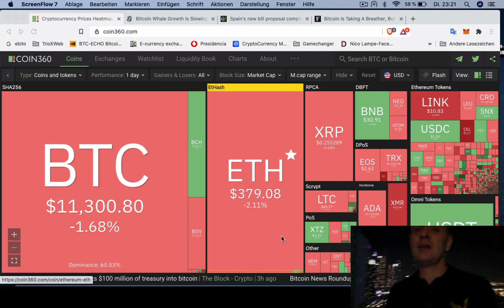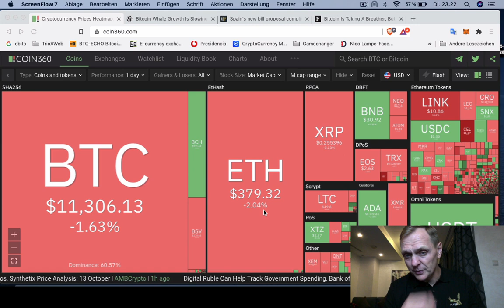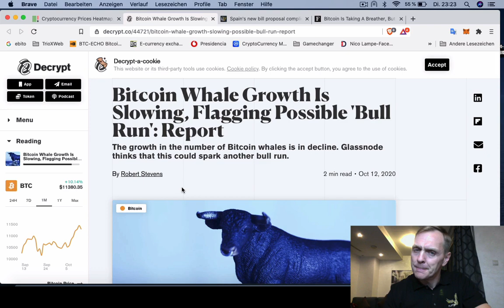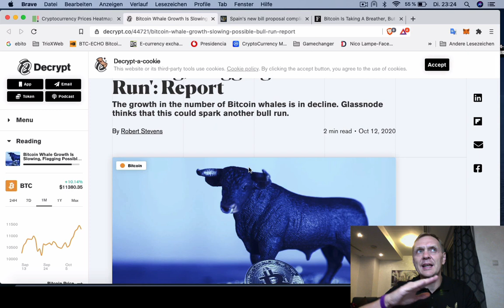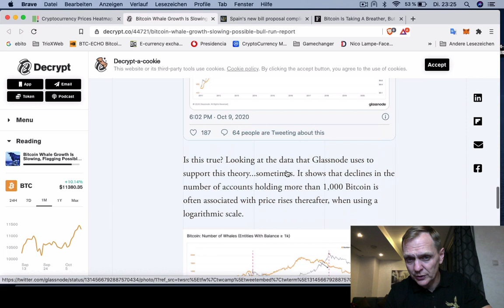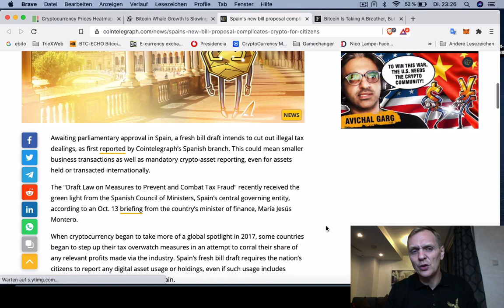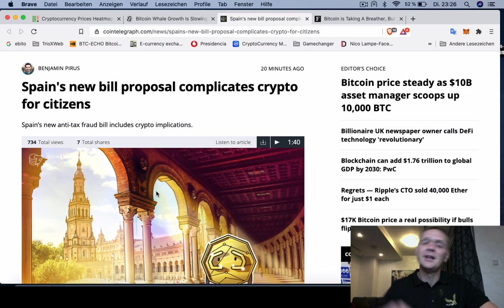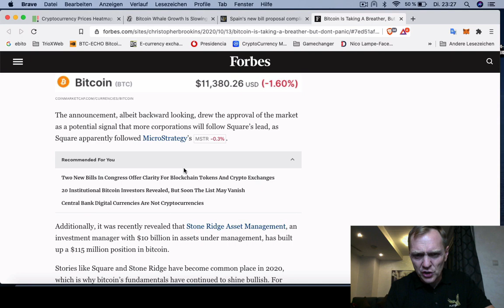115.000.000 dólares en BITCOIN | ¿Quién los compró? | BUENOS DIAS CRIPTO | Hoy | Ronny Röhrig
115,000,000 dólares en BITCOIN | ¿Quién los compró?
 Análisis del mercado
- Crecimiento de ballenas retrocede y eso es bueno
- ¿Quien compró $ 115,000,000 dólares de Bitcoin

Muchas gracias por apoyar a este canal 👏🏼